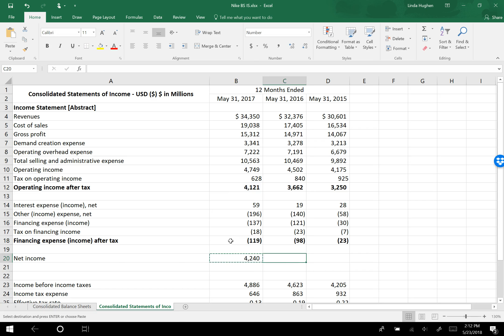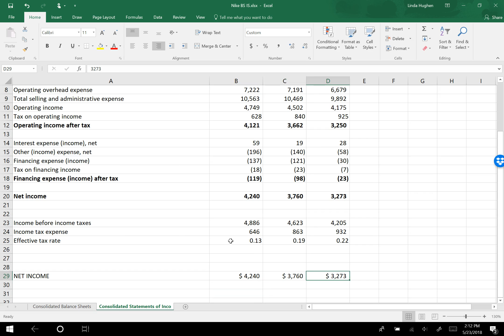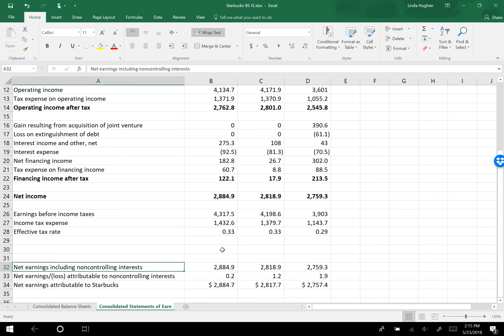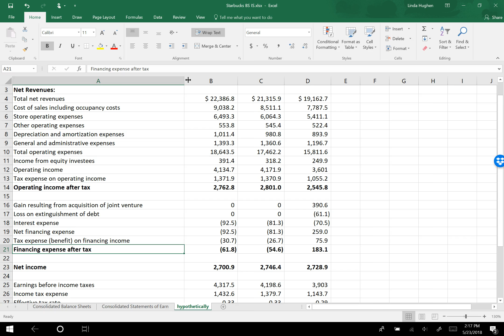Reformulating the income statements of Nike and Starbucks